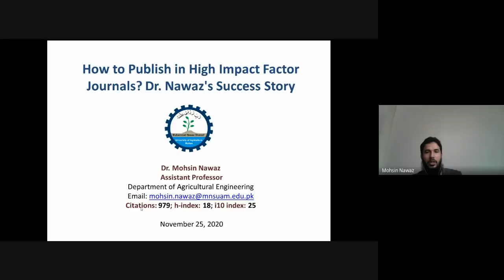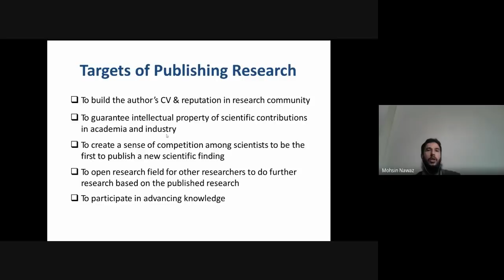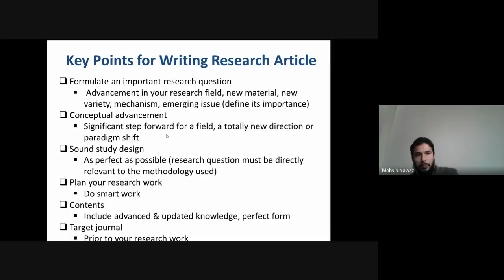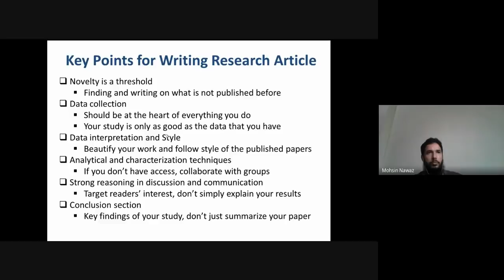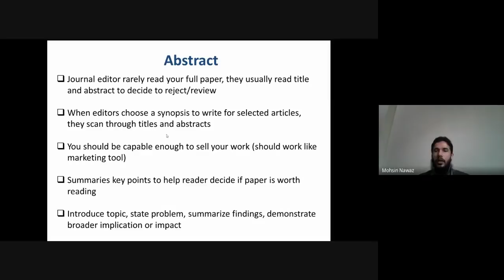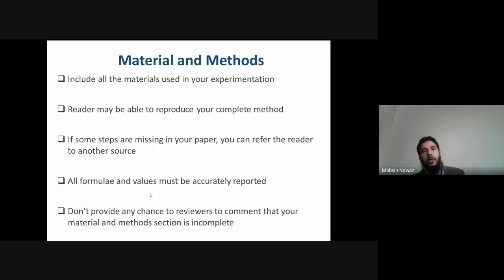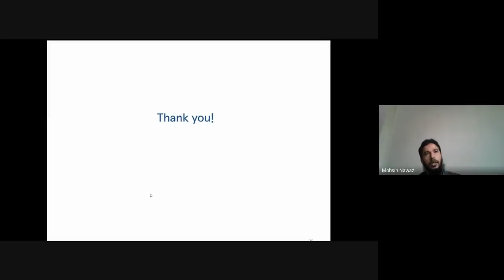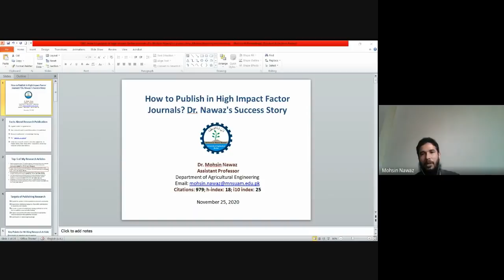How to publish in high impact factor journals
Speaker : Dr. Mohsin Nawaz (Assistant Professor - Department of Agri-Engineering MNSUAM)
Topic: Essentials of a good quality research article.